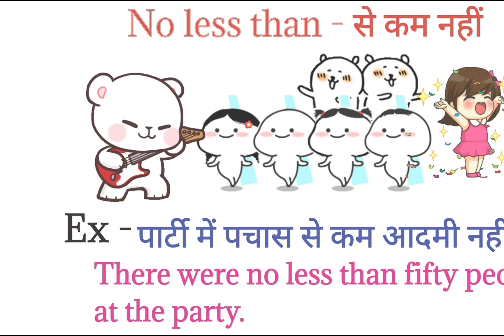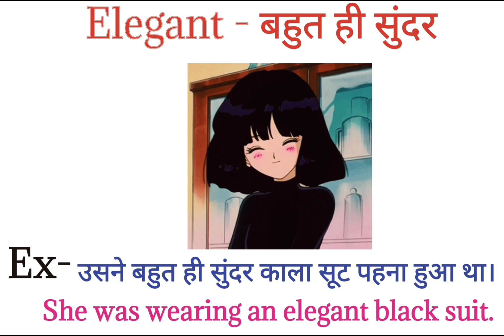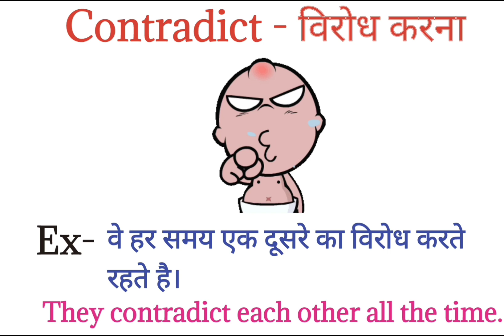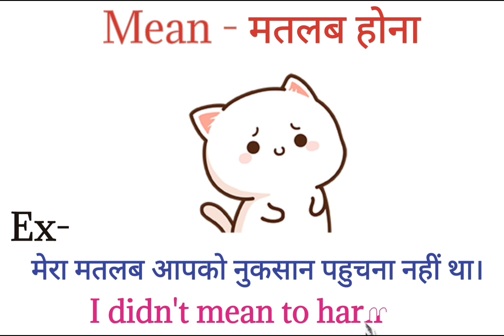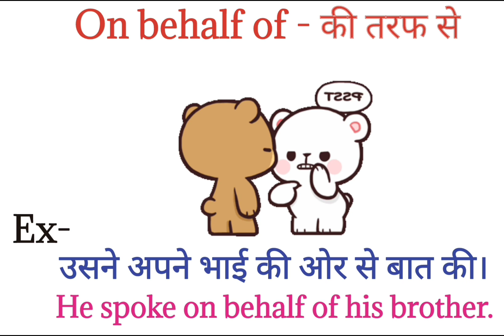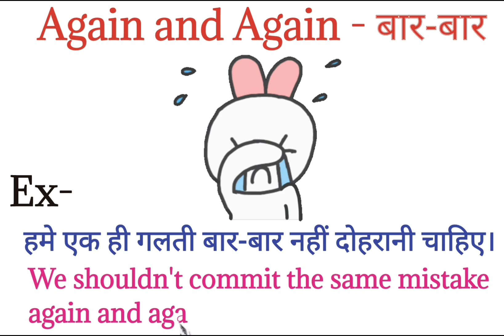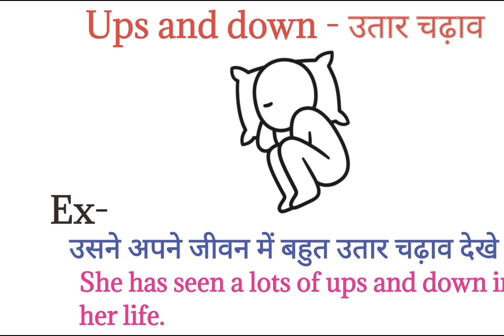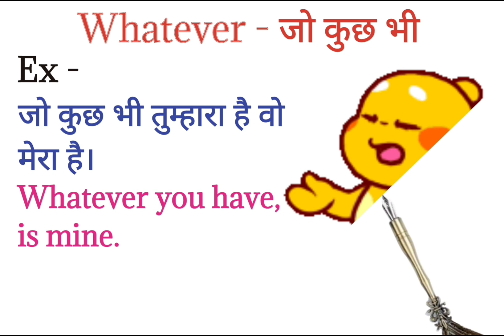Enhance your vocabulary | Tense | English learning | Phrasal verb vocabulary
ssc,grammar for vocabulary sscvocabwithsonimam sscvocabbestbook,sscvocabstrategy ,vocabssccg|2022,

 If you want to practice daily use Vocabulary or daily use words with example with their Hindi meaning then this video is just for you. Watch this till the end and learn mostly used and common daily use English words.

 if you are keen to learn English and want to increase your vocabulary, then this video is just for you. In this video, I described 1000 daily use words with meaning and example.

 So watch this video till the end and learn 1000 Most Useful Daily Use Words.

 Topic Cover in this video:

 1. daily bole jane wale English word 2. daily use English words with meaning

 3. daily use English words

 4. daily life me use hone wale English word 5. daily English sentences